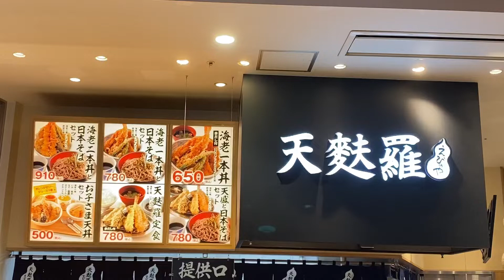天麩羅 えびのや イオンモール常滑店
天丼もつゆがしっかりあって美味しいです。天麩羅をあげてる姿はまさにプロそのものです。